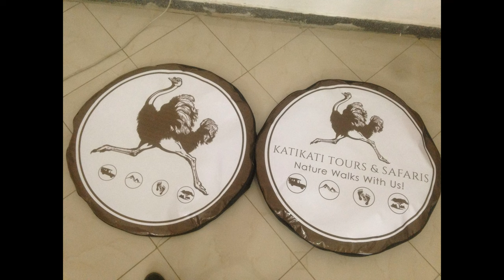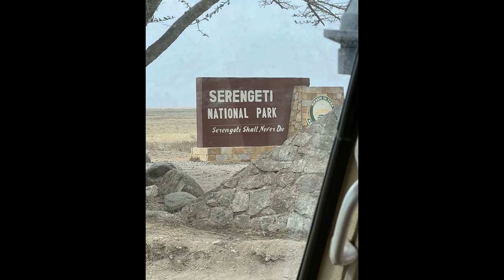Witness the Epic: The Great Migration through a Canon Photographer's Perspective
A photographers view of the Tanzanian side of the Mara River crossings in October. Inspired by a picture shown by the times Newspaper of wildebeest by Martin Harvey.
Cameras and Lenses used are. canon R5. Canon 1DX ii Canon 7D mark ii.Canon 500 F4.
Canon 100-400. Canon 24-105. Canon 70-200 F2.8. Plus I Phone 13 pro max. Our Safari planners and organisers were Katikati Safaris. Superb service, tailoring our Safari to our particular needs. Only two of us in a specially designed for photographers Toyota Land Cruiser. As used by the National Geographic Society. Ally was our guide and driver. He also designed the vehicle modifications.
Tanzania is a superb safari location.